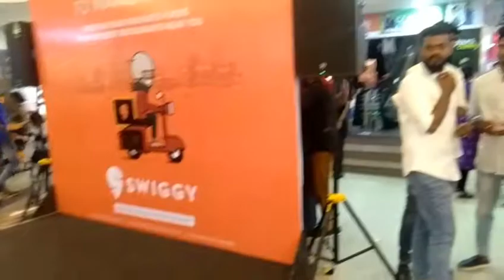Anwar cool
Singar Samad Gadiyar cc